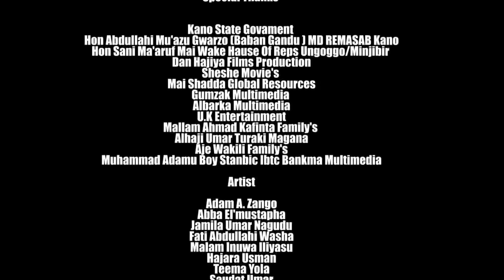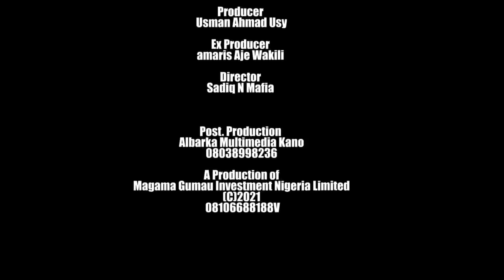Adam A Zango ya shiga wata soyayya mai kamshi da wata yarinya a gefen hanya - Hausa Movies 2021